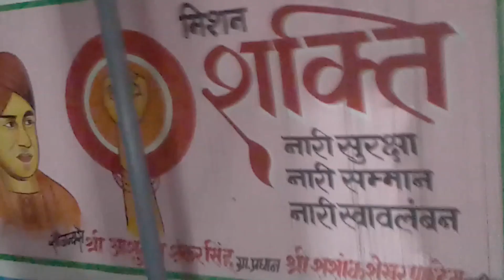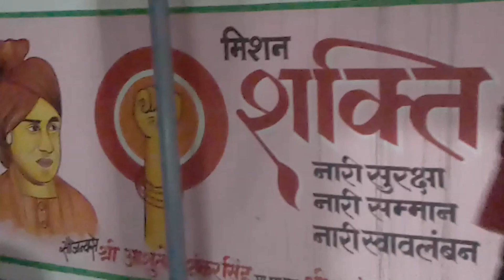देखनी नजर से # dekhani Najar Se # Rk Raj video # Shorts 📸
dekhani najar se#viral video